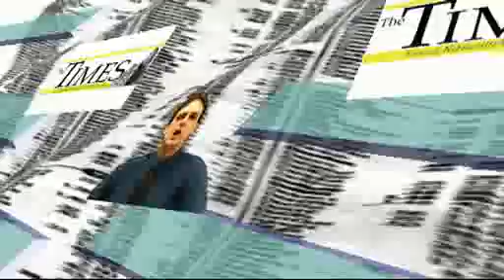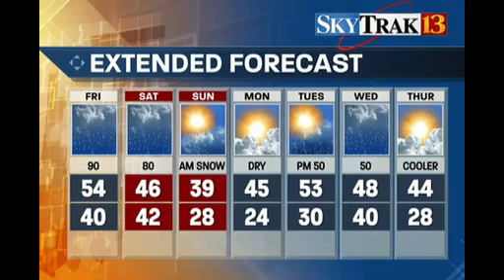Times News 24-7 for 03-04-11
Daily web-based headlines for The Noblesville Times.  We provide a daily newscast of our top headlines in news, sports, and weather to all our subscribers and internet visitors.